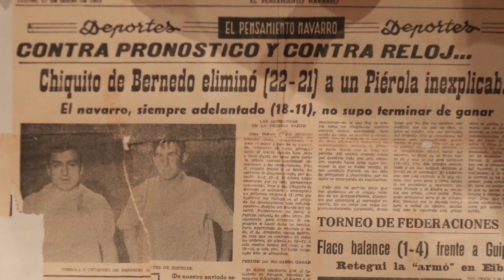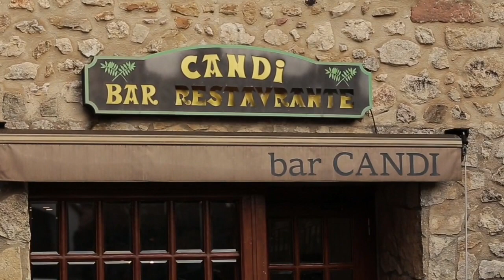Historias a bocados, Bernedo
Programa de Euskal Telebista